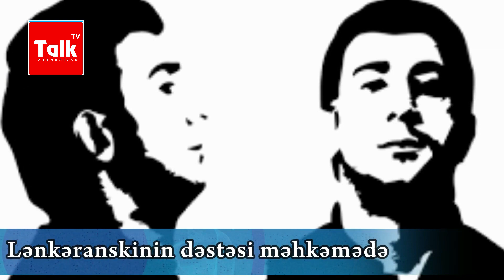Rövşən Lənkəranskinin dəstəsindən xəbər var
"Rövşən Lənkəranski"nin dəstəsinə hökm oxunacaq
İyunun 5-də Rusiyanın Nijniy Tagil şəhəri, Lenin rayon məhkəməsi tərəfindən mərhum "qanuni oğru" "Rövşən Lənkəranski"nin dəstəsinin üzvlərinə hökm oxunacaq. Bu barədə Rusiya mətbuatı məlumat yayıb. Müttəhimlər kürsüsündə 12 nəfər əyləşib, cinayət işi 40 cilddən ibarətdir. İttihamlar təsdiqini taparsa, təqsirləndirilən şəxslər 7 ildən 12 ilədək azadlıqdan məhrum oluna bilərlər.  Mütəşəkkil cinayətkar dəstənin üzvlərindən biri – Telman Vəliyevin müdafiəçisi Marina Konopelko dörd illik araşdırmadan sonra nəhayət ki, sözügedən cinayət işinə nöqtə qoyulacağını deyib. Qeyd edək ki, 12 nəfərdən yalnız dörd nəfəri - Telman Vəliyev, İsa Abilov, Mixail Allahverənov, Nemət Abduləliyev dəmir barmaqlıqlar arxasına göndərilib. Yerdə qalanlar barəsində ev dustaqlığı qətimkan tədbiri seçilib. Banda üzvləri quldurluqda, hədə-qorxu yoluyla pul tələb etmədə, iş adamlarından zorakılıqla pul qoparmaqda, qanunsuz silah gəzdirməkdə, sağlamlığa xəsarət yetirməkdə və s. bu kimi ağır cinayətlərdə ittiham olunurlar. Cinayət işinin istintaqını Sverdlovsk vilayəti üzrə Daxili İşlər İdarəsinin istintaq bölməsi aparıb. Rusiya mətbuatının yazdığına görə, "Vəliyevin bandası" 18 avqust 2016-cı ildə Türkiyədə güllələnərək qətlə yetirilən kriminal avtoritet "Rövşən Lənkəranski"nin nəzarəti altında olub. Hesab edilirdi ki, Lənkəranski Orta Ural da daxil olmaqla azərbaycanlıların bir qismi arasında böyük nüfuza malik idi və həmvətənlərindən "töycü" toplayırdı.